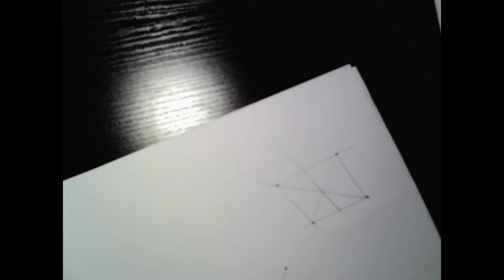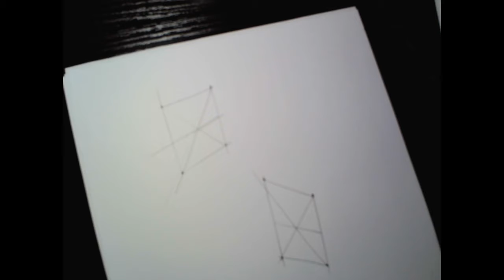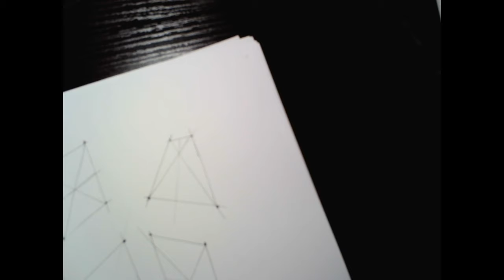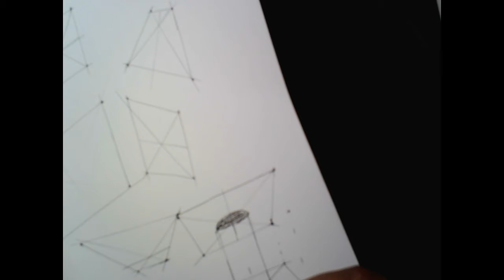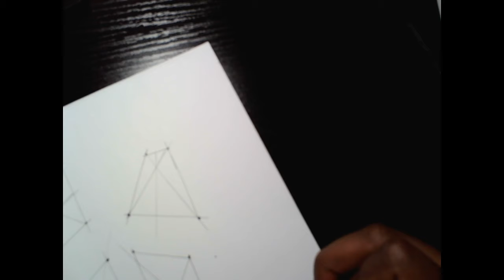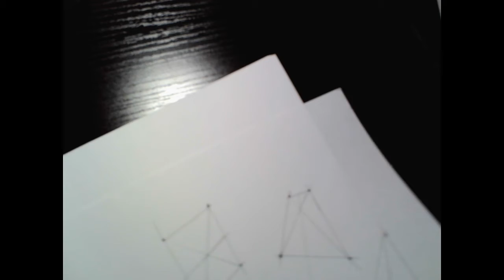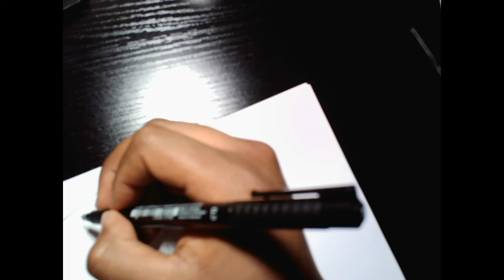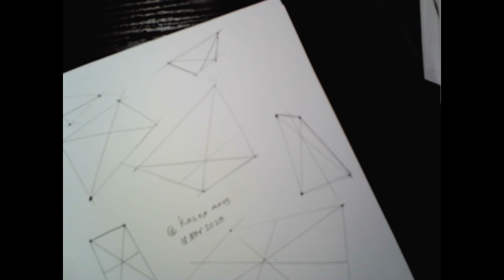Drawabox Lesson 1 HW Ghosting Planes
Doing drawabox HW to try and imporve my art skills this year. Happy Drawing